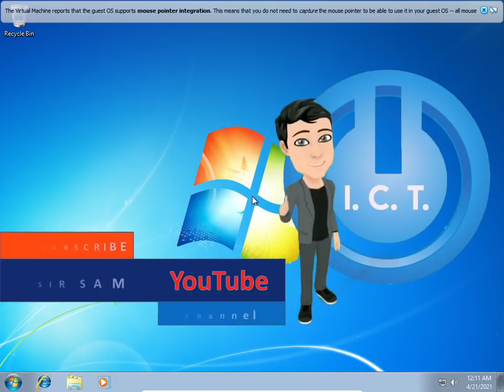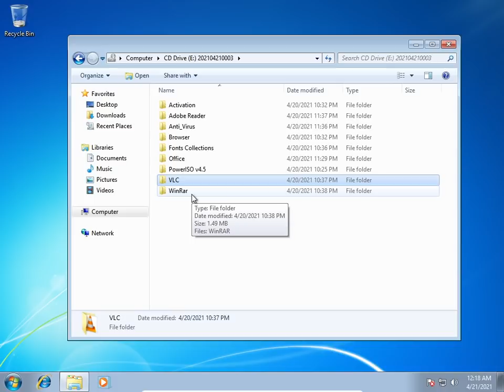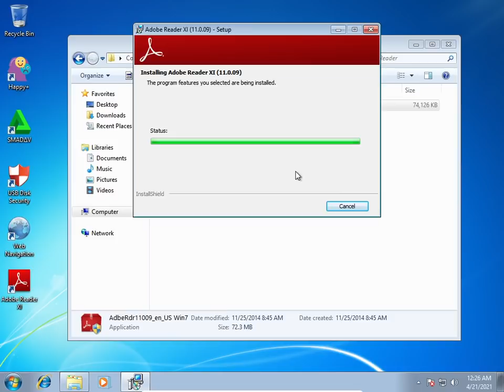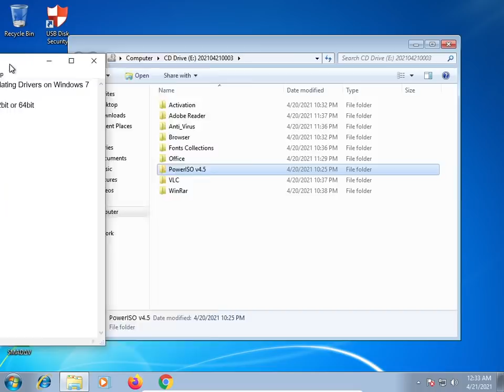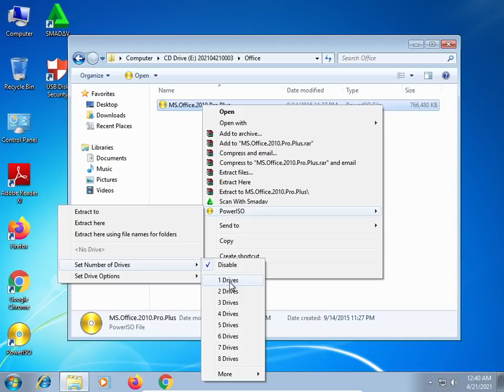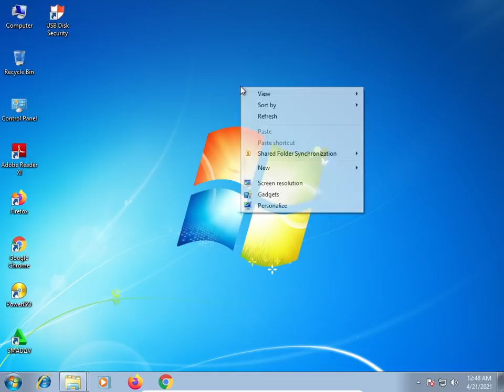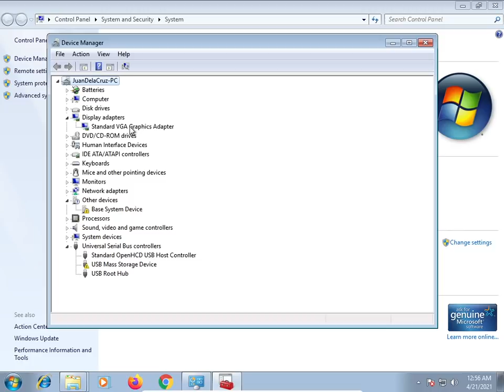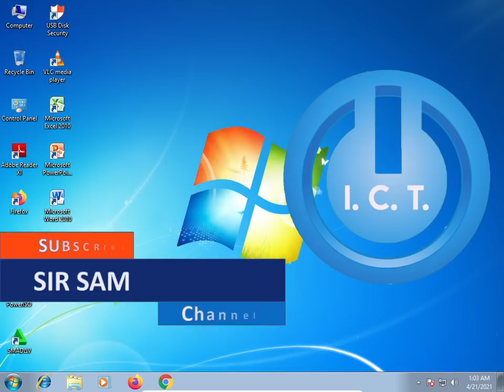Installing Applications II Updating Drivers on Windows 7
Know your system base if it is 32bit or 64bit.
msinfo32